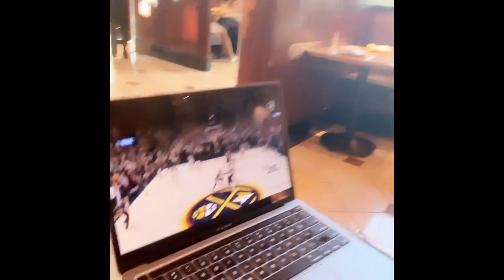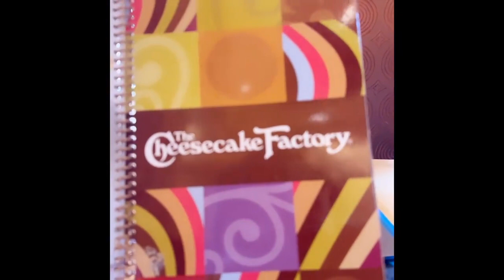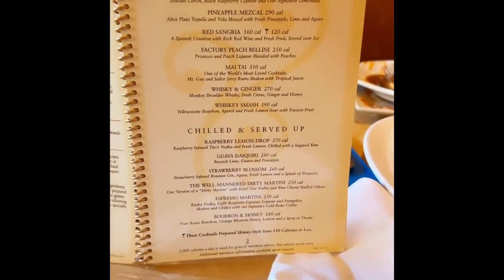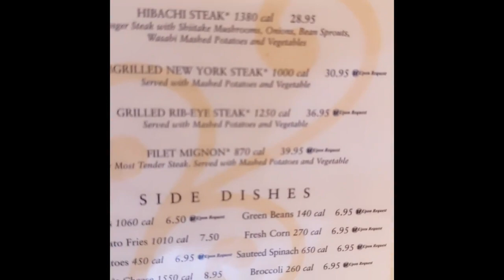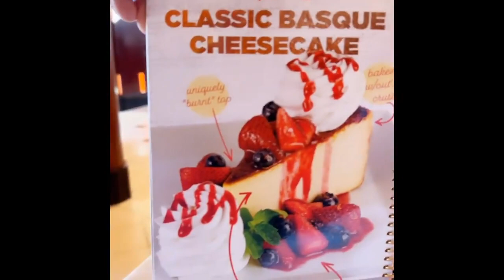"Tagumpay ng Miami Heat 111 VS Denver 108 Habang JMELO Kumakain sa Cheesecake Factory"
DENVER - Mayroong plano si Jimmy Butler ng Miami na outing sa escape room nitong Sabado.

Ito ay isang metapora.

Binuksan ng Heat ang pintuan patungo sa tagumpay, pagwawagi laban sa Denver Nuggets, 111-108, sa Game 2 ng NBA Finals nitong Linggo, nagtatala sa serye ng best-of-seven sa 1-1 at nagdagdag ng kawilihan.

Hindi pinalad si Jamal Murray ng Denver sa kanyang tira mula sa tres na maaaring magdulot ng overtime.

Ginamit ng Miami ang impresibong ika-apat na quarter, nilampasan ang pagkakalugi na 83-75 at mas binigyan ng puntos ang Nuggets, 36-25, sa huling 12 minuto. Pinangunahan ni Gabe Vincent ang Miami sa kanyang 23 puntos, sumunod si Bam Adebayo na may 21 puntos at siyam na rebounds, at nagtapos si Butler na may 21 puntos at siyam na assists.